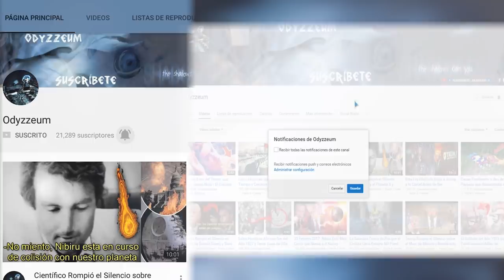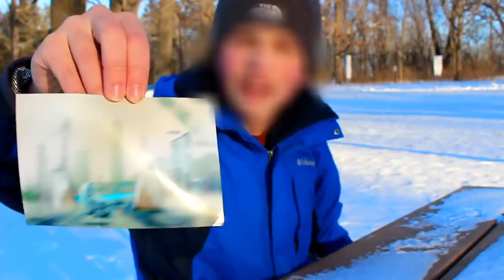Hombre afirma llegar del FUTURO y MUESTRA FOTO DEL AÑO 6000... (VIAJEROS EN EL TIEMPO) ¿?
Cada cierto tiempo surgen historias que parecieran querer poner a prueba la inteligencia de todos. Pues esta es una de ellas:

Este hombre dice haber viajado desde el futuro, desde el año 6.000 y ha hecho un video donde cuenta como es la humanidad del futuro.

El hombre, que no revela su rostro en el vídeo, da impactantes avances sobre el futuro del ser humano.

Pero quizás lo más dudoso de su relato es la evidencia que muestra de este futuro que describe. Una foto que, según él, es de una ciudad del futuro, pero que está borrosa ya que este hombre dice que los objetos se deterioran con el viaje en el tiempo y con ello, algunas personas tienen partes de su cuerpo distorsionadas debido a este proceso".

La foto en cuestión es de una supuesta ciudad del año 6000, pero por cuestiones espacio-temporales se distorsionó. Al parecer no pudo guardar una foto digital del futuro para que no le pasara este tipo de contratiempos.

Cuál es el problema, te preguntarás, pues que la foto está completamente borrosa y bien podría ser una imagen de cualquier ciudad actual. Pero para esto también tiene una explicación, comentó que cuando viajas en el tiempo, las imágenes, y muchas otras cosas, se distorsionan y se vuelven borrosas (¿qué conveniente, ¿no?). Incluso dice que hay personas que han acabado un poco deformes después de intentarlo.

Para finalizar, afirma a la humanidad que los viajes en el tiempo serán posibles -y accesibles a todo el mundo- y que el ser humano encontrará la cura contra el cáncer.

Casualmente y para desgracia de todos los viajeros del tiempo que han aportado pruebas de sus viajes, todas ellas terminan saliendo borrosas o poco creíbles y este caso no es la excepción.

A pesar de ello, la historia tiene todos los elementos que la pueden confirmar como un falso bulo más que ronda por Internet, aunque no hay por qué dejar de creer en algunos momentos. Después de todo, es lo que todos esperásemos oír del futuro distante.

No creemos que este hombre realmente hizo lo que dice, y definitivamente no estamos convencidos con una foto borrosa y muy sospechosa como evidencia del viaje a través del tiempo.

► Creían Que Era Una Simple Máquina Pero Lo Que Encontraron Dentro Impactó Al Mundo Entero !WOW! REAL